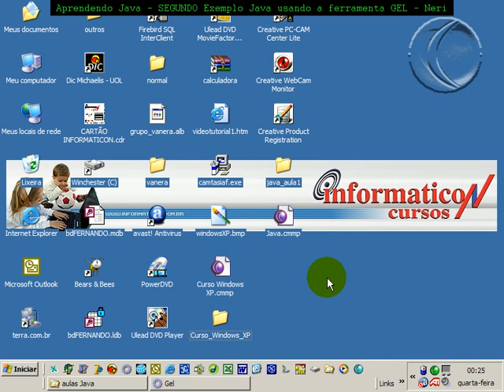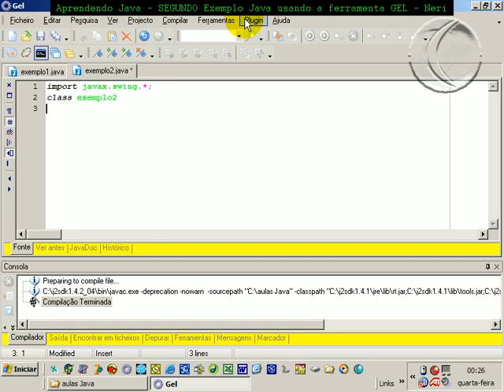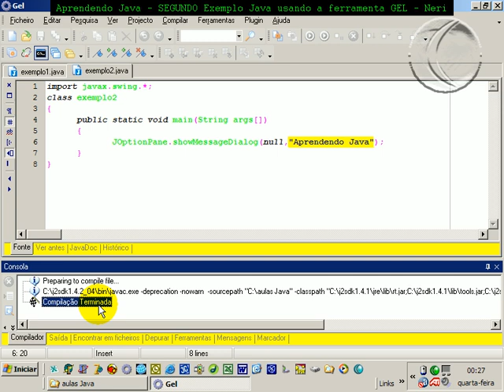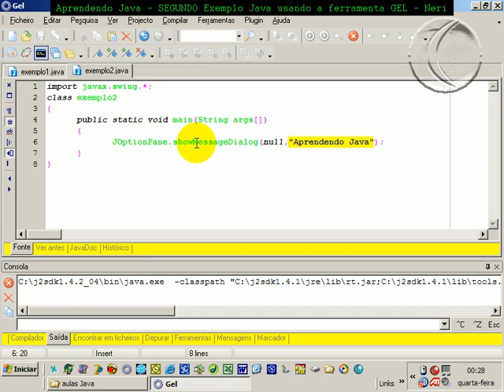Aprendendo Java - video aula 2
aprender video aula java sun linguagem programação class to learn lesson language programming - 2º aula (lesson) JOptionPane